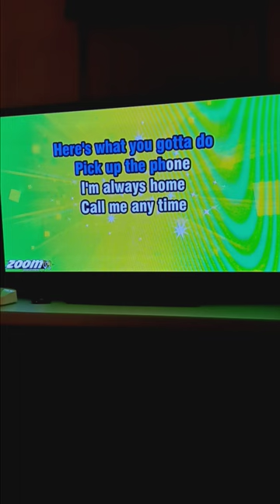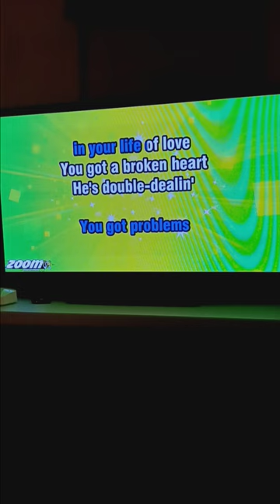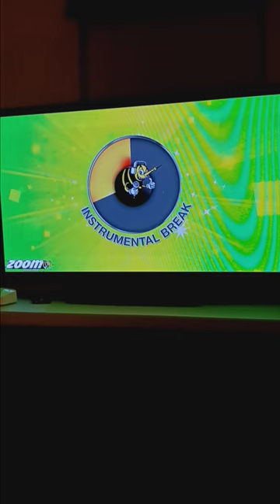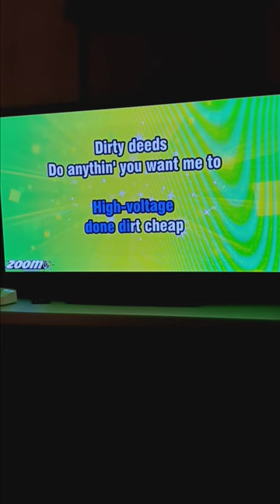Dirty deeds done cheap